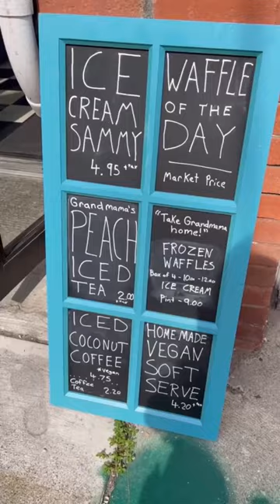What I Ate Vegan Toronto (Grandmama’s Waffles)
This is a unique find in Toronto! that has a lot of vegan options Check it out